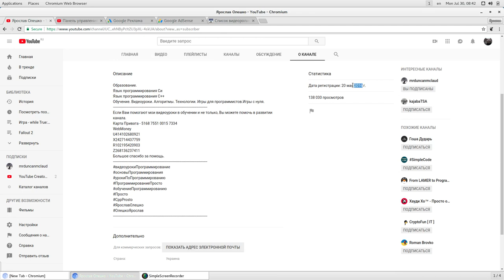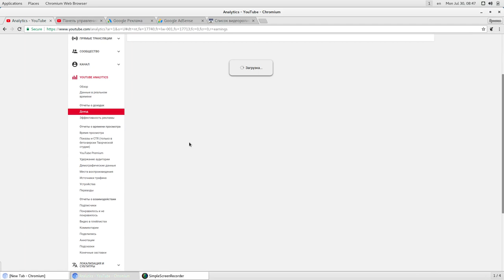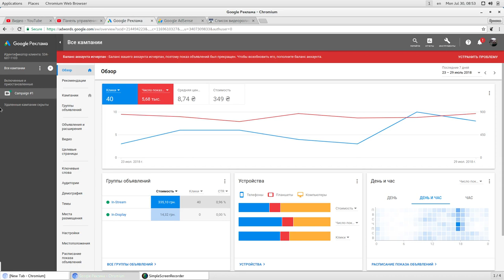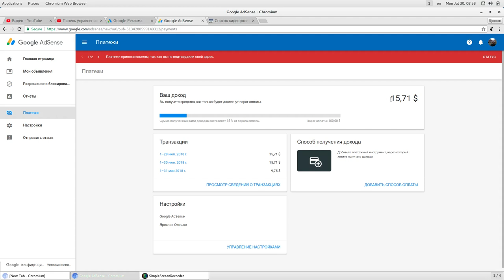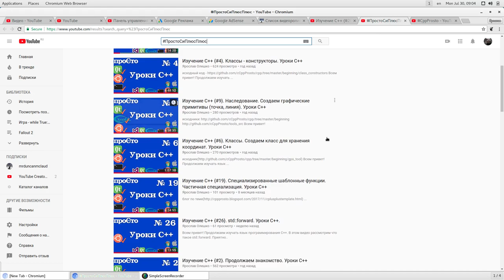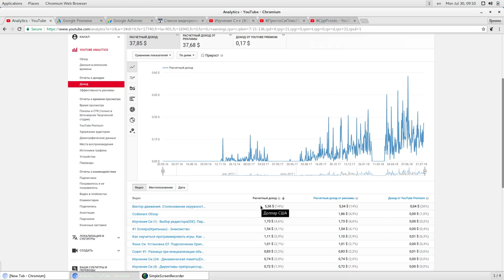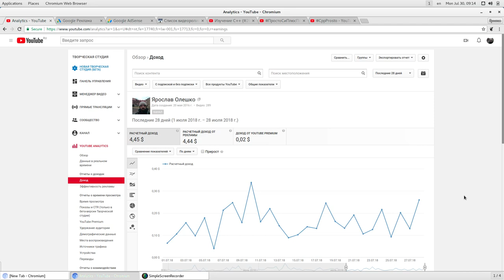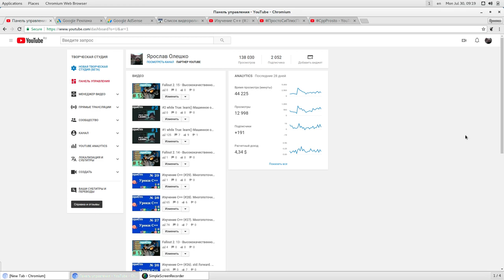Сколько зарабатывают блогеры???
Сколько можно заработать на Youtube?
Как зарабатывать на Youtube?

WebMoney
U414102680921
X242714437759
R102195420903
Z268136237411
Большое спасибо за помощь.